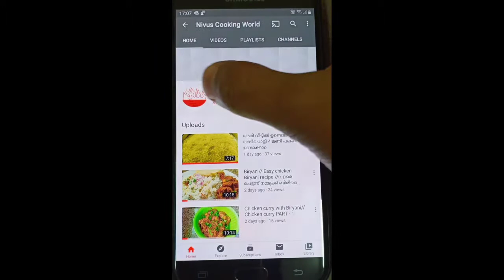നേന്ത്രപഴം കൊണ്ട് ഒരു ഈസി സ്നാക്//